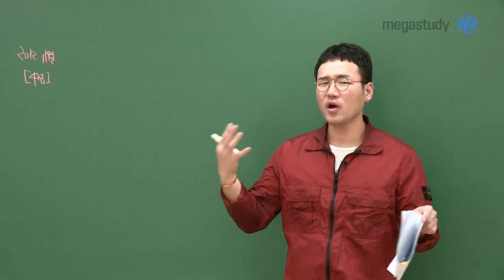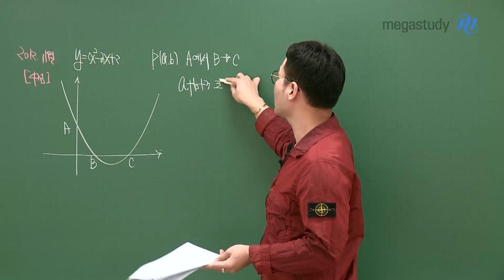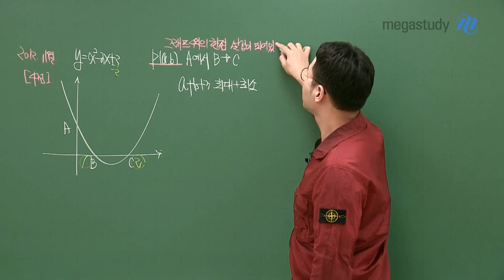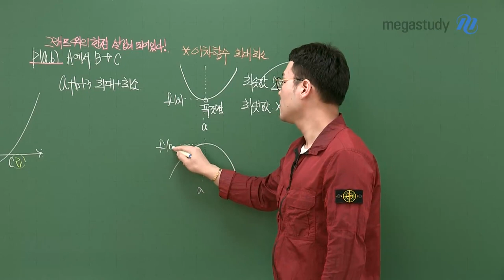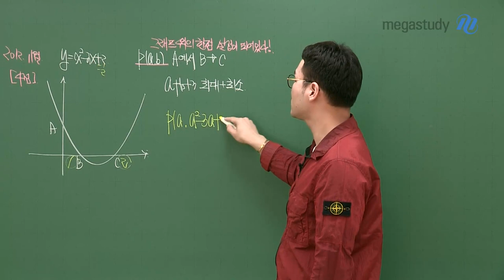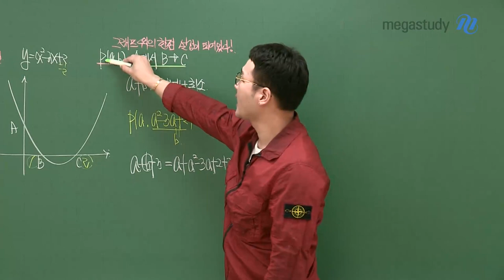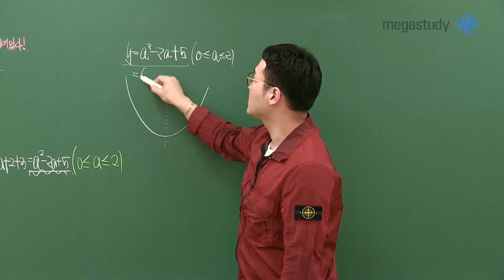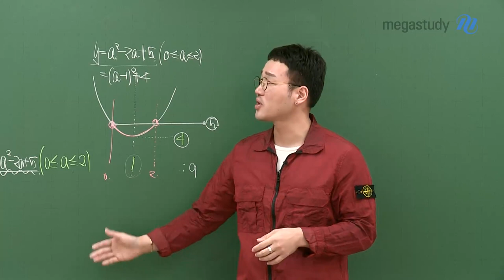[메가스터디] 수학 이현수 쌤 - [또 나왔네 시리즈 ④] 이차함수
내신, 모의고사에 항상 나오지만

막상 만나게 되면 꺼리게 되는 '그' 문제!

또 나왔네 시리즈 # ④

'이차함수'

현수쌤이 준비한 빈출문항 핵심 문제풀이!

이차함수는 중간고사에 반드시 포함되는 파트!

문제 유형도 다양하고, 수Ⅱ의 삼차함수까지 연결되는 만큼 반드시 꼼꼼하게 정리해둡시다.